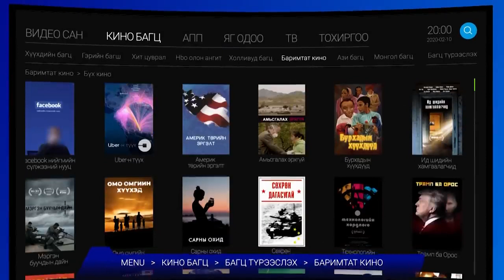AMARAA's Weekly show Episode 53 Зочин УИХ ын гишүүн Д Өнөрболор